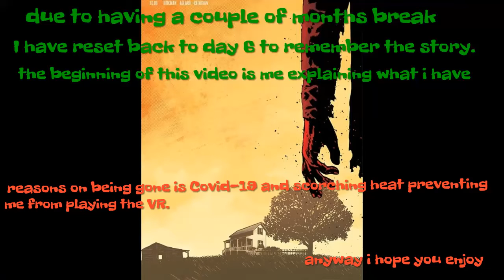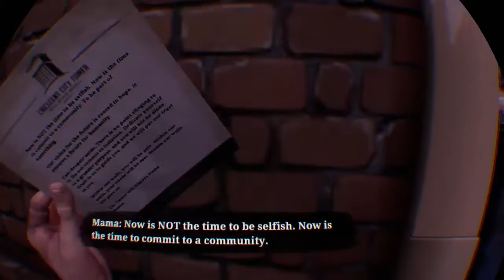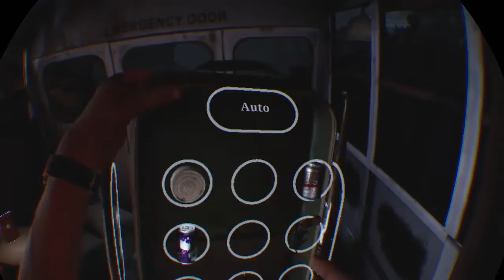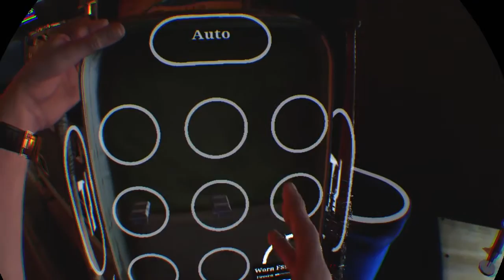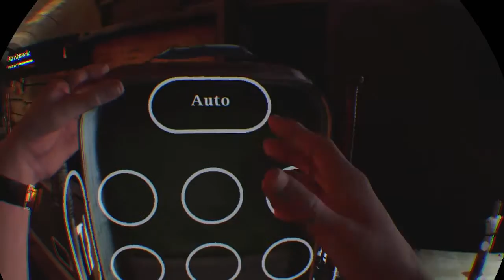Fanboy Plays: The Walking Dead: Saints & Sinners (PSVR) Day 6.2 Part 1: Rewind Time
After the epic fail of my last session i ended up not playing for a week, then suddenly a heatwave hit uk and it was too hot to play vr.

I decided to return after walking dead onslaught gameplay trailer was shown, it got me hyped enough to carry on with this and i finnied the final issue of walking dead which was epic and i am waiting on the tv show because covid-19 decided to delay everything lol.

I have reset back before i first contact the "Radio Guy" because i wanted to remember story
And do a better job.

- 2020 08/25/ 22:42